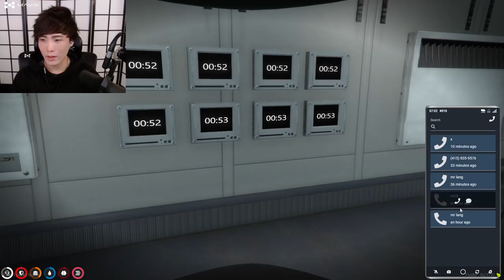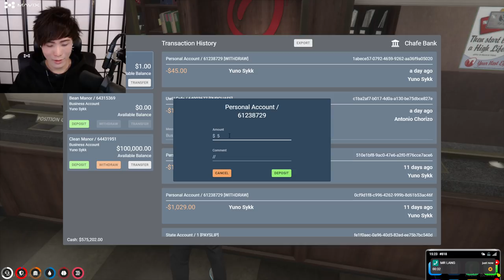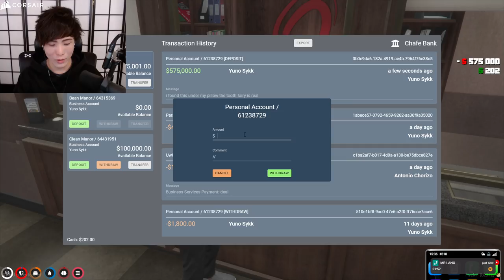"MoBa Gaming" Sykkuno"(Part.2) Another chill day with Yuno Gta rp nopixel ^_^ 11|23|21